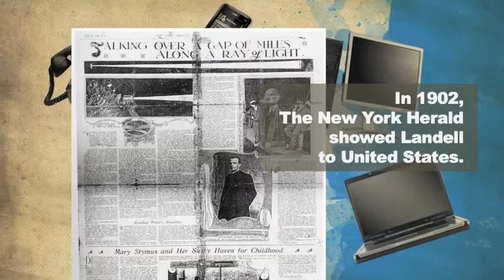Landell - The Inventor of Telecommunications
Promo of upcoming documentary on priest Roberto Landell de Moura, the inventor of telecommunications.